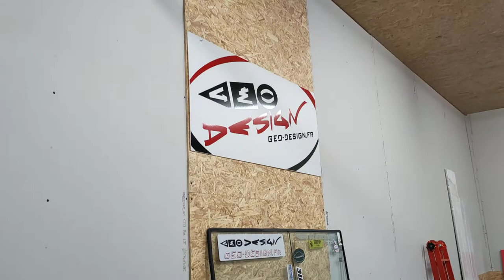serie 4 covering carbone toit retro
Recouvrement du toit, des rétroviseurs et des inserts intérieurs sur une BMW série 4 finitions M. Film texturé carbone noir 3M.